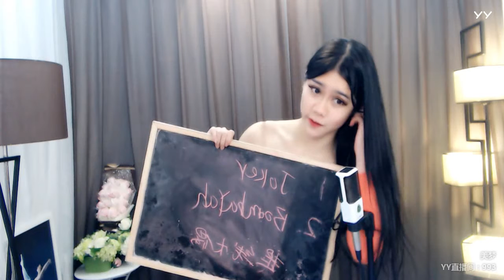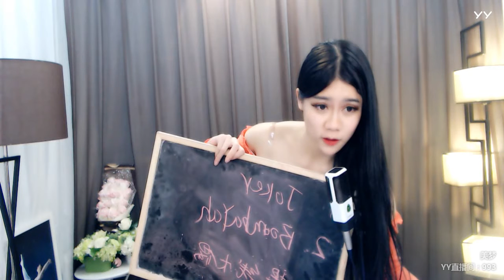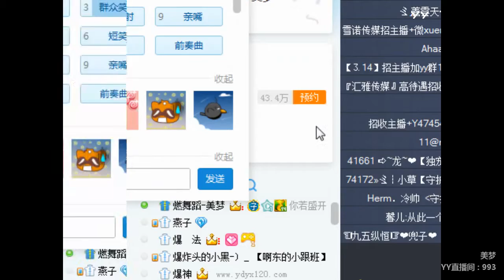YY LIVE 燃舞蹈 美梦 -《燃舞蹈》（Artists・Sing・Music・Dance・Instrument・Talent Shows・DJ・KPOP・Remix・LIVE)